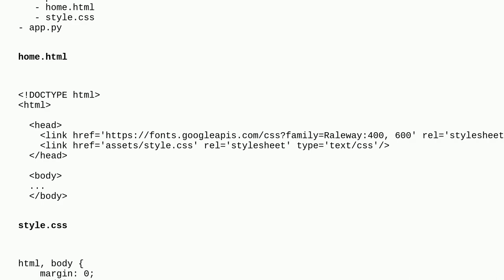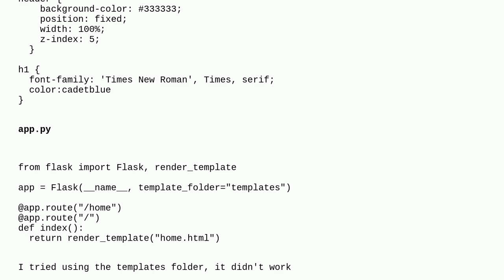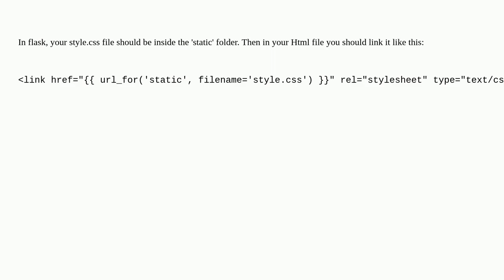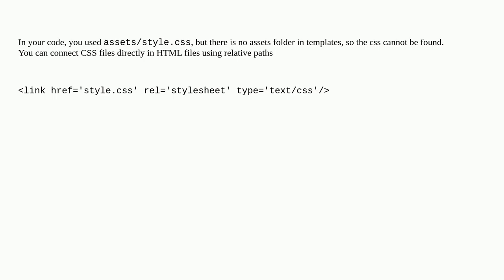Issue linking CSS to HTML file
A special thanks goes out to the community

  css python html flask